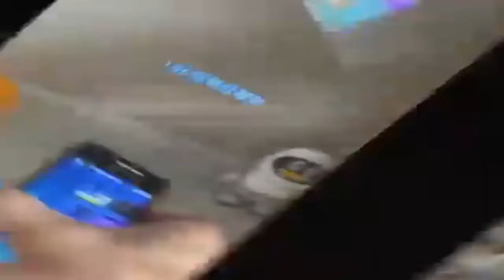projector app on wall video - install the application for free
Face Projector App Create

HD Video Projector Simulator is the best video projector application. HD Video Projector Simulator is an application where you can choose any video from your telephone and view that video on the projector. Task your number one video and watch it with your companion and family. At the point when you get exhausted, start HD Video Projector Simulator and watch your video on the projector.
Free Projector For Your Phone 2021
Video Projector For Android Mobile
What Do I Need To Connect My Phone To My Projector
Best Smartphone Projectors